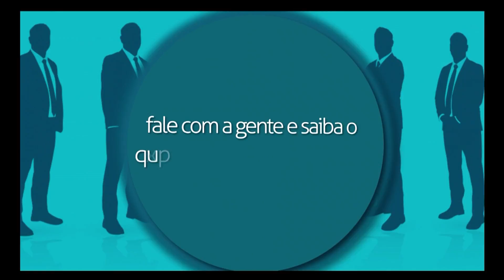Direto ao ponto 16/10 - TVR